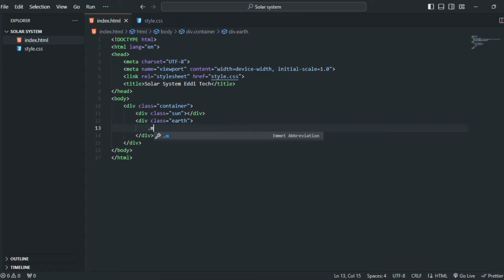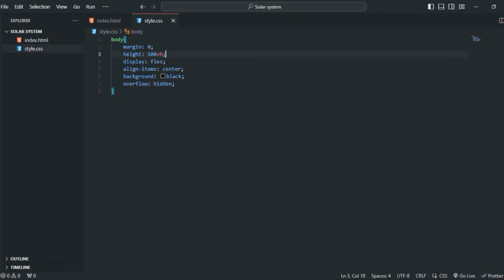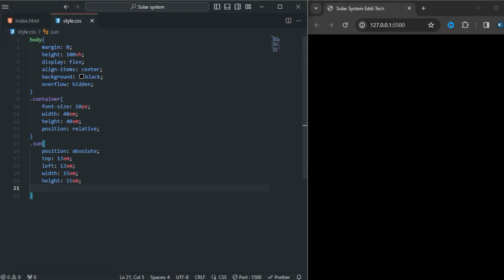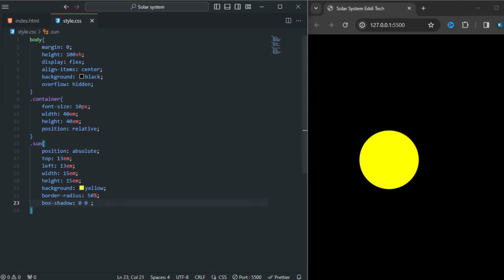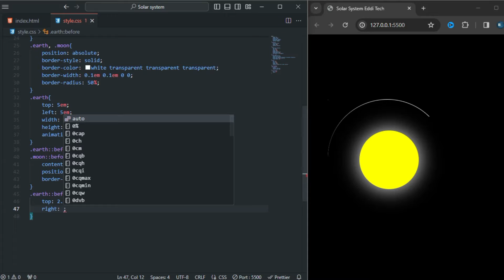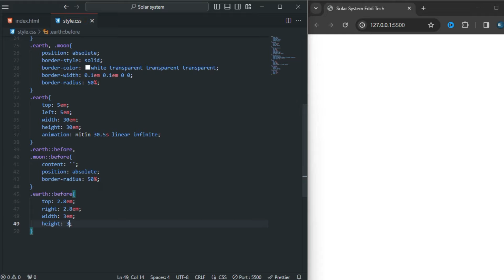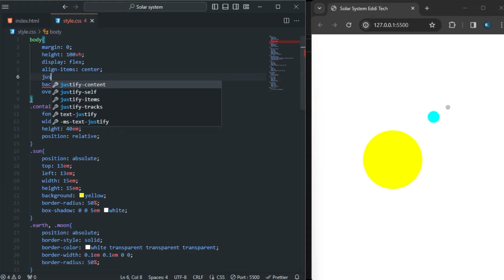Create Solar System Animation Using HTML & CSS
In this video you will learn how to create a captivating representation Solar System Animation of the Sun, Earth, and Moon using HTML and CSS.

Unleash Your Coding Skills with this Solar System Animation! 🚀

Dive into the world of web development as you build an interactive model of our cosmic neighborhood. Watch the Earth elegantly orbit around the Sun, and the Moon gracefully dance around our blue planet. Master key animation concepts and HTML/CSS techniques to bring this celestial spectacle to life. Embark on this coding journey and gain a deeper understanding of web animation and frontend development.